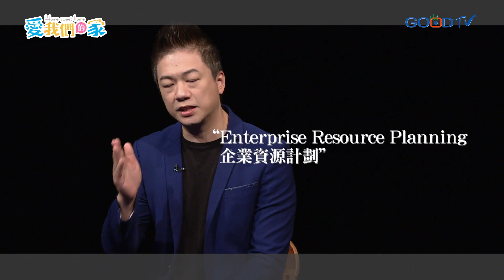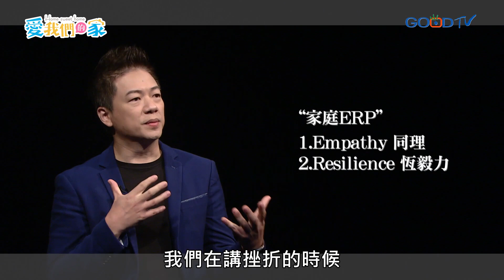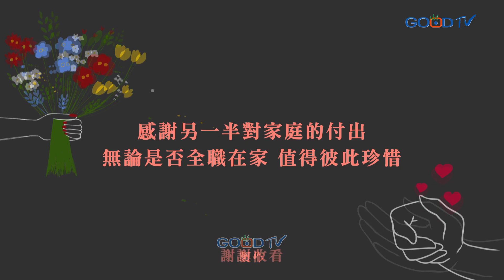突然失業，該讓孩子們知道嗎？－程大洲 工作與家庭平衡｜愛我們的家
大多數父母對於工作與家庭，都是抱以「不把工作帶回家」的態度。固然，父母讓孩子瞭解自己的工作歷練，對於孩子未來面對職場，應該有所助益；但如果父母親減薪、失業、事業上面臨重大狀況，很多父母為了不讓家人擔心，甚至認為「孩子懂什麼」而不讓孩子知道。這對於孩子們是否能夠與父母共渡家庭危機，日後常常種下了影響親子關係的原因。父母究竟該不該讓孩子知道父母的工作狀況？這跟「不要讓工作情緒影響家庭」的差別在哪兒？現代家庭在經營親子關係時，這是門該學習的課題。